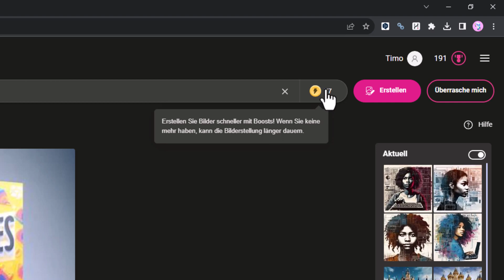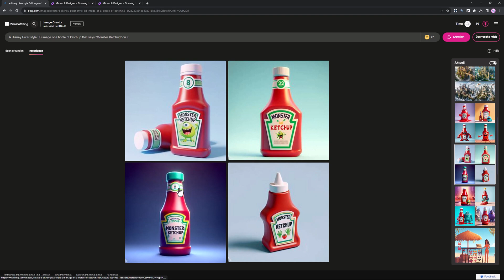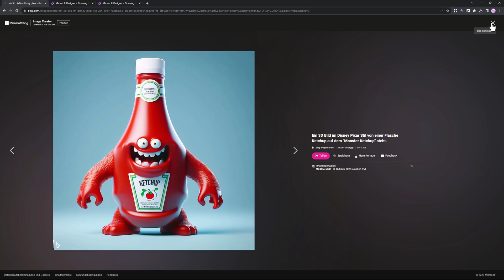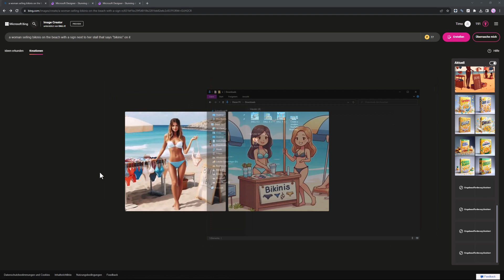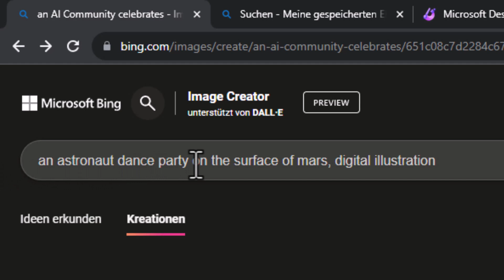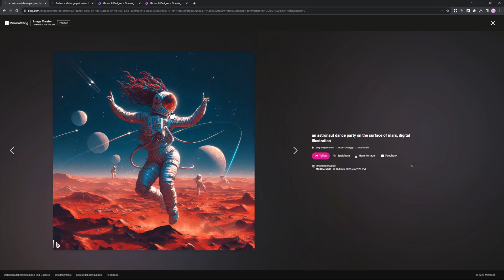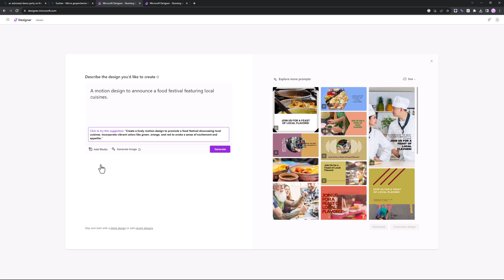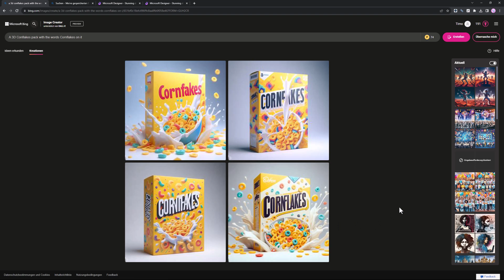DALL-E 3 👍 Der neue beste KI-Bildgenerator?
Ich habe DALL-E 3 getestet und hier erfährst du meine Meinung zu dem neuen und kostenlosen KI Bildgenerator von OpenAI.

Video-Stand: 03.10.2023